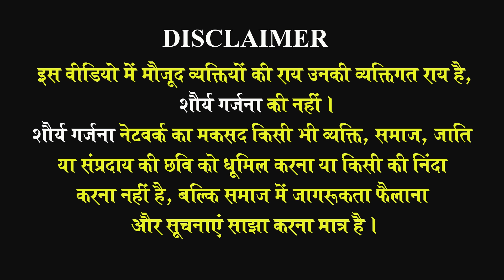राजपूत समाज के मंचों पर ऐसा भाषण सुनने को बहुत ही कम मिलता है | Ashok Singh Metwala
राजपूत समाज के मंचों पर ज्यादातर रैलियों में दिए जाने जैसे भाषण सुनने को मिलते हैं, समाज में बहुत कम वक्ता है जो मुद्दे की बात करते हैं, विषय से भटकते नहीं, ऐसे ही वक्ता है मेवाड़ क्षत्रिय सभा के अध्यक्ष अशोक सिंह जी मेटवाला |